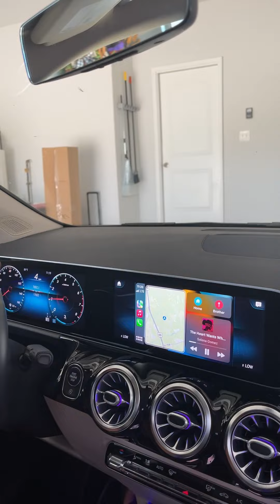On the go again with Jesus—— Welcome to NC 💙💙